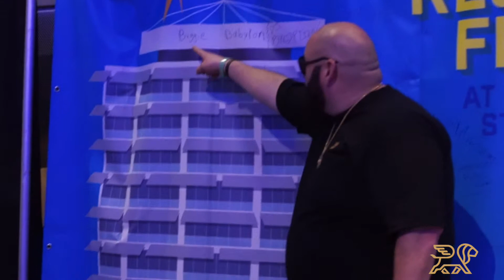Biggie Babylon SXSW Performance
Join @biggiebablyon As He performs in austin